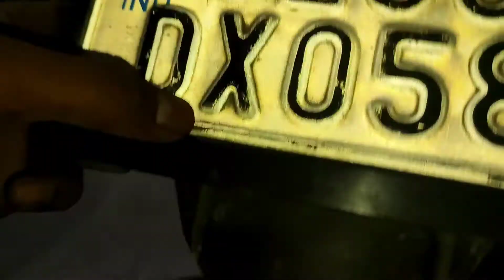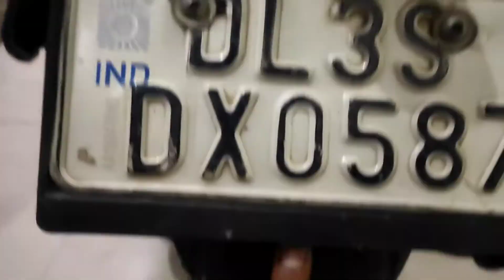How To Remove Your Aprilia back and Side Panel || Aprilia SR 125 Strom, sr150 , sr 160